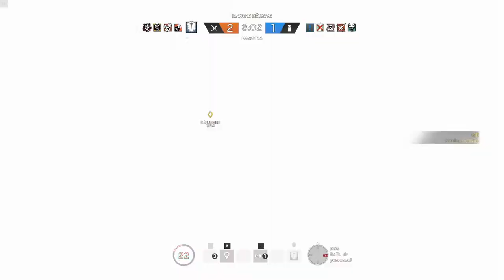R6 petite Game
J'accepte tout remarque et critique avec politesse dans les commentaire et que la critique soit la pour m'améliorer et non pour m'insulter et dire que je suis nul !!!

( Si la vidéo t'a plu laisse un commentaire et un pouce bleu, je t'invite aussi à faire des remarques critiques pour que je puis ce les prendre en comptes et m'améliorer )

merci :D

Lunette Gunnar

Souris Corsair Gaming Scimitar RGB
Clavier Corsair K70 RGB cherry MX Brown

Casque G933

IIyama G-MASTER GE2488HS-B2

Configuration du PC

MSI X99A GAMING PRO CARBON
Watercooling Be Quiet ! Silent Loop 240 mm
MSI GeForce GTX 1080 GAMING X, 8 Go
DDR4 Corsair Vengeance LPX, Noir, 4 x 4 Go, 2666 MHz, CAS 16
Boitier Be Quiet ! Dark Base Pro 900, Noir/Orange
Alimentation Be Quiet ! Pure Power 10 CM, 600W
Sandisk Ultra II, 240 Go, SATA III
Sandisk Ultra II, 480 Go, SATA III

pour plus d'info laisse moi un message :)